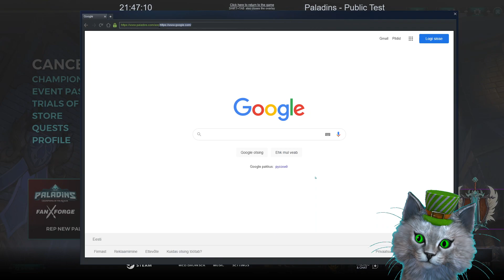Paladins PTS - Study Hall Maeve / Frozen Guard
Paladins casual match info:

 - Champion: Maeve
 - Map: Frozen guard
 - Patch: Season 5 pts tribunal
 - Gamemode: Siege
 - Class Objective: No/8
 - Skin: Study hall
 - Accolades: No
ECN-1307-PTSG-PL-___